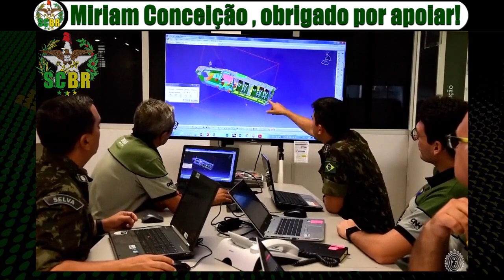VBTP-MR GUARANI - Conheça o blindado do Exército Brasileiro | Viatura de transporte IVECO | SCBR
Conheça o VBTP-MR GUARANI, viatura blindada de transporte de pessoal médio sobre rodas Guarani, um veículo militar blindado desenvolvido no Brasil pelo Departamento de Ciência e Tecnologia do Exército Brasileiro.

A parceria da Iveco Defence com o Exército brasileiro teve início com o fornecimento de 480 unidades da família de blindados anfíbio Guarani VBTP 6x6 desde 2012, quando foi assinado o primeiro contrato.

O veículo nacional, com configurações semelhantes, já foi exportado para outros países.

O contrato inicial com o Exército Brasileiro foi assinado em 2009 e a produção local começou em 2012. O volume total do acordo foi revisado para mais de 1.500 unidades com produção no Brasil.

A fábrica brasileira já produziu mais de 500 blindados Guarani, dos quais duas dezenas foram exportadas.

A principal característica do Guarani é o design modular, permitindo a incorporação de diferentes torres, armas, sensores e sistemas de comunicações.

🔴 Assuntos do canal:
O canal SCBR Defesa Nacional ( scbrdefesanacional ) destaca a soberania brasileira, a base industrial de defesa, a geopolítica, as forças armadas do Brasil e informações do mundo militar em geral ( notícias militares ).
A base industrial de defesa ( BID ) é fundamental na estratégia nacional de defesa ( END ) e na política nacional de defesa ( PND ), empresas brasileiras como a embraer, helibras, agrale , desaer , avibras , siatt , helibras , engesa , turbomachine , imbel e a taurus desenvolvem a indústria bélica com tecnologia brasileira. A engenharia brasileira absorve tecnologias através de projetos de transferência de tecnologia como PROSUB, PROSUPER,  FX-2 e H-XBR. Os projetos capacitaram nossa indústria de defesa nacional a fabricar navios ( fragatas ou corvetas ), submarinos, caças ( gripen ng ), e helicópteros ( H225M e EC-725 ).

🔴 Channel matters: This channel talks about the armed forces of Brazil, the Brazilian army, the Brazilian air force and the Brazilian navy.

🔴 Temas del canal: Este canal habla sobre las fuerzas armadas de Brasil, el ejército brasileño, la fuerza aérea brasileña y la marina de brasil.